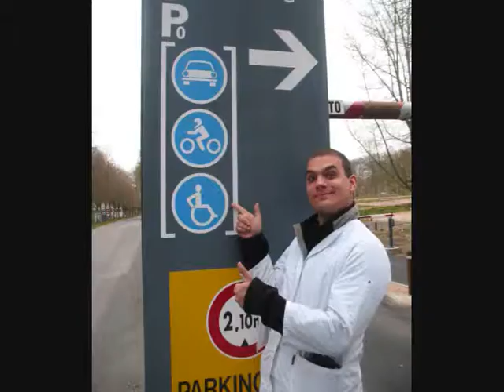En classe quelque part